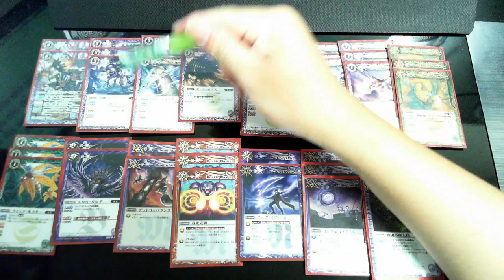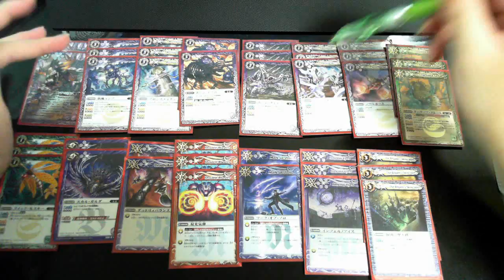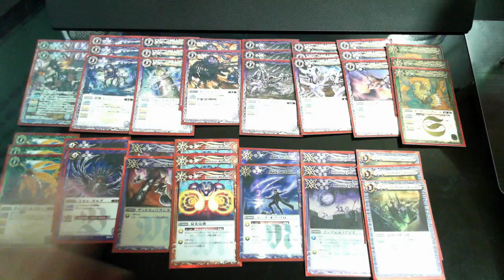バトスピ 無魔速(ザンデ型) デッキ紹介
久しぶりのデッキ紹介です。今回はザンデ・ミリオンを使った無魔速攻。無魔速は基本安く構築できるからいいね。関西CSまで一ヶ月なので、そろそろデッキ構築をガチでしなければ・・・。アドバイスお願いします。